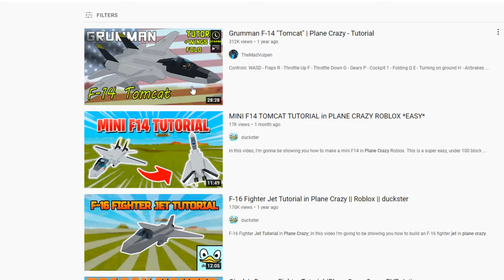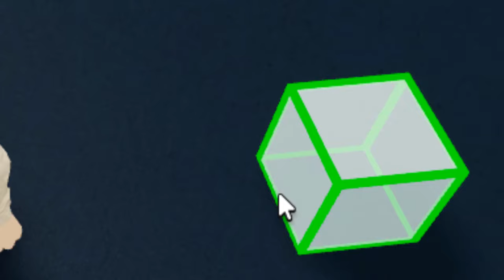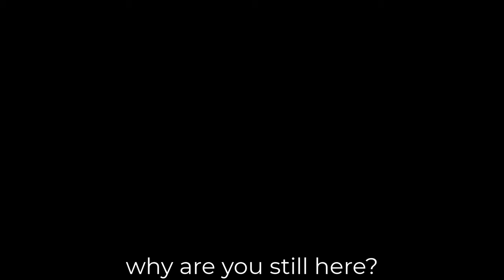Surviving Your First Time In Plane Crazy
"Yes, I know you started plane crazy 4 years ago! Don't even try to tell me this wasn't what you were like on your first time."

This video shows a random kid playing an obby when a friend recommends him to try out Plane Crazy. His first time in the game is absolutely horrible. All he wants to do is go back to the obby game, but something makes him stay.  wooOOoOwW greaT sTorY

we talk about roblox and stuff
invite on channel page